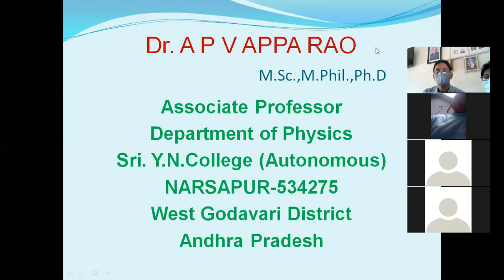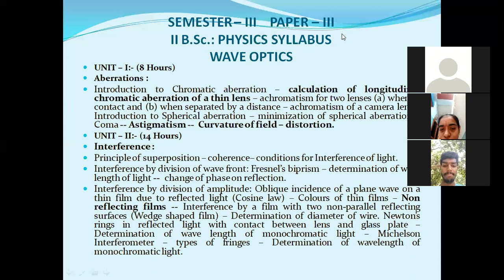II BSC III semester Paper III Syllabus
Lesson by Dr APV  Appa Rao, HOD of Physics Sri Y N College, Narsapur